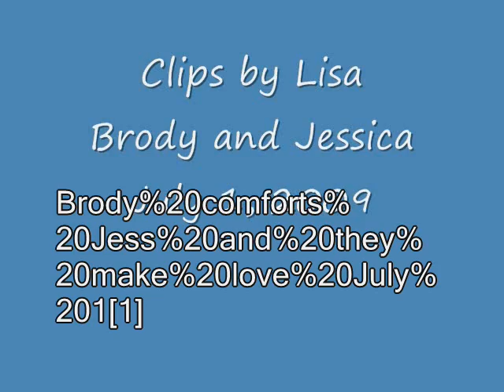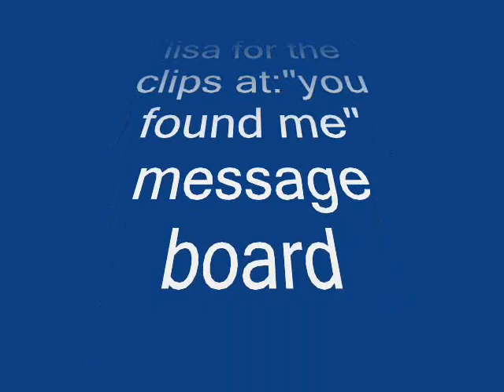jessica&brody-sabotage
this video is mainly about how jessica cant fight the bad girl anymore aka tess and bess